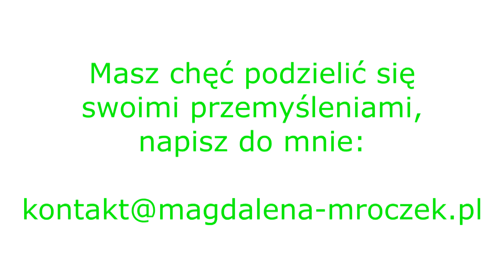Postanowienia noworoczne dla moich bliższych i dalszych Przyjaciół ! Odcinek 9. 01.01.2017